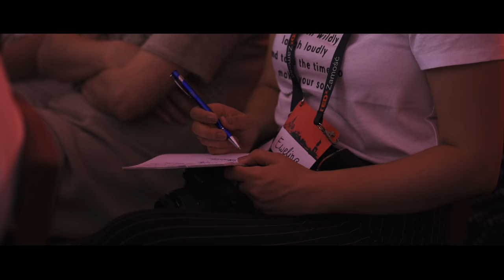Lider w czasie kryzysu | Mateusz Pawłowski | TEDxZamość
Co wspólnego ma ratowanie organizacji z ratowaniem ludzkiego życia? Jak reagować na kryzysy w zespole projektowym? Jakie kompetencje powinien posiadać dobry lider?  Współzałożyciel Fundacji Projekt Przyszłość i Koordynator Projektów Rozwojowych w Stowarzyszeniu WIOSNA (organizator SZLACHETNEJ PACZKI i AKADEMII PRZYSZŁOŚCI). Założyciel konferencji TEDxAGHUniversity oraz mówca TEDxEmbassySchoolKrakow Salon. Autor tekstów o kompetencjach liderskich i menedżerskich. Prowadzi szkolenia z zarządzania projektami, Design Thinking i kompetencji przywódczych. This talk was given at a TEDx event using the TED conference format but independently organized by a local community.